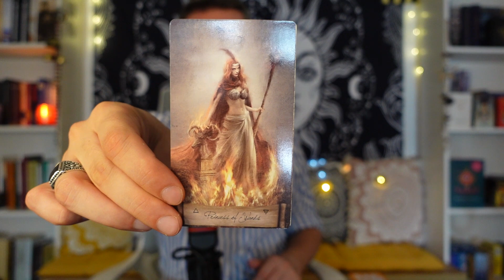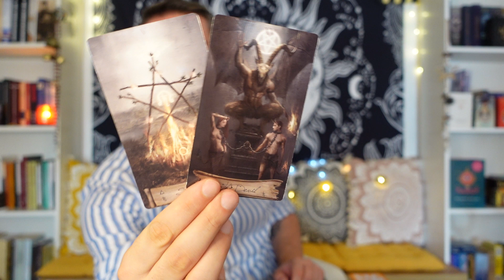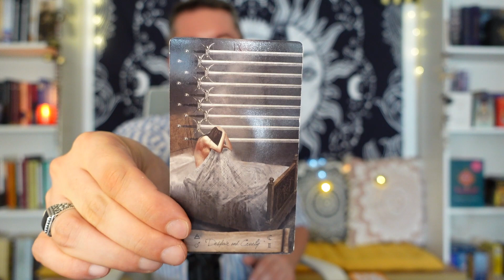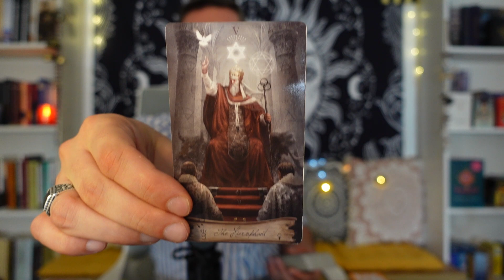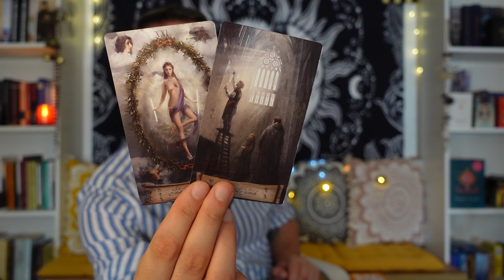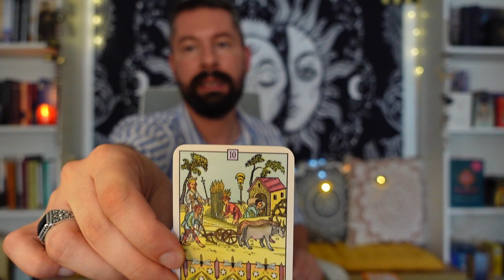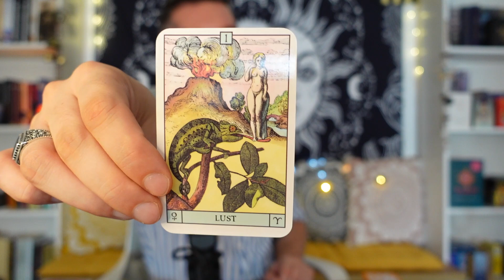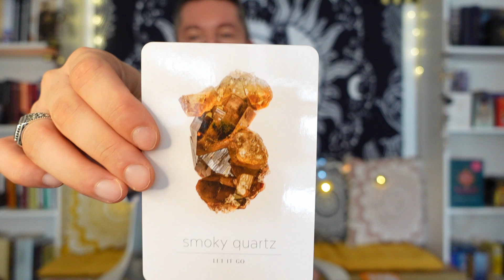♌LEU-SEPTEMBRIE- PACT CU DIAVOLUL SAU UN AMAR CONTRACT SUFLETESC? ATENTIE LA ATACURI ENERGETICE.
🧿ZODIAC LUNA SEPTEMBRIE 2022